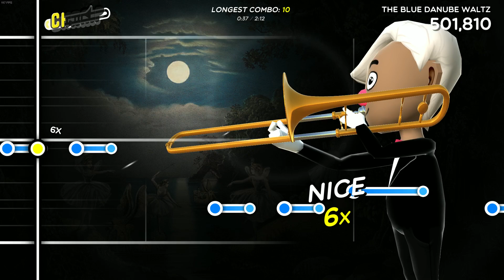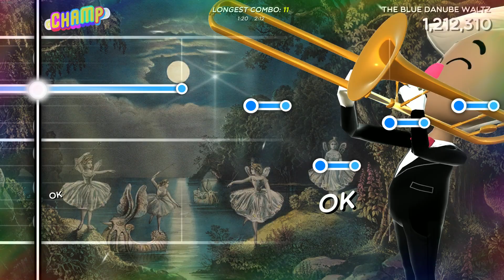Trombone Champ The Blue Danube Waltz Play